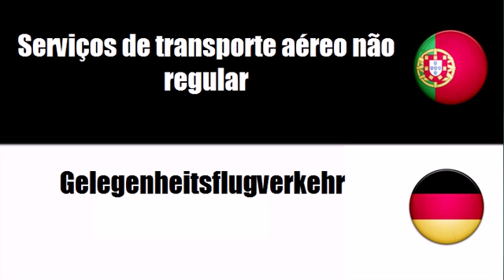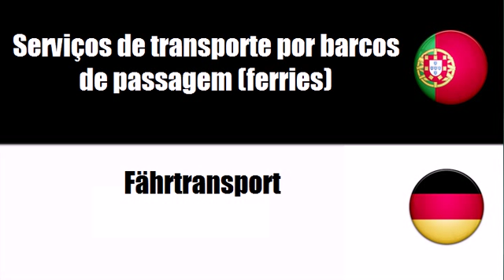Aprenda vocabulário Alemão # Tema = Serviços de transporte ferroviário